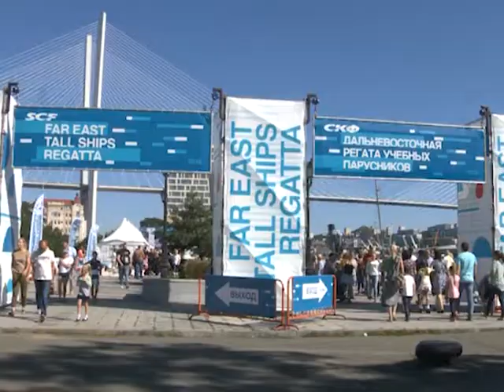Дальневосточная парусная регата стартовала в Приморье